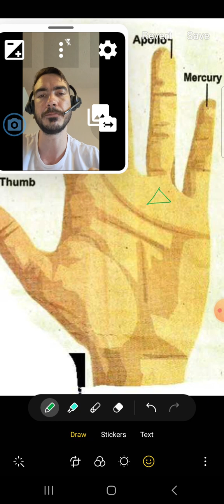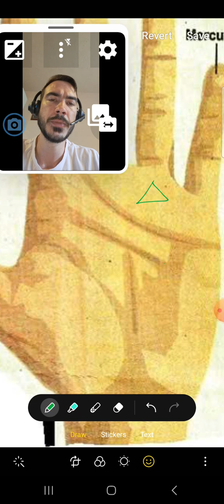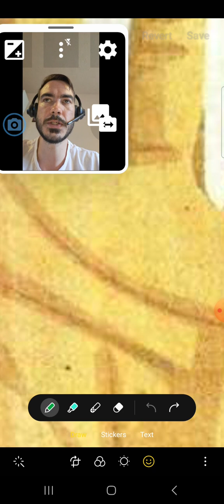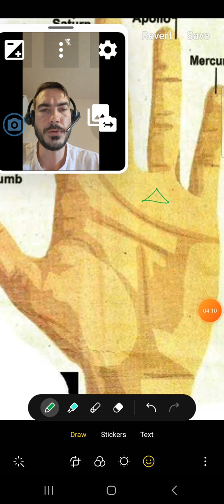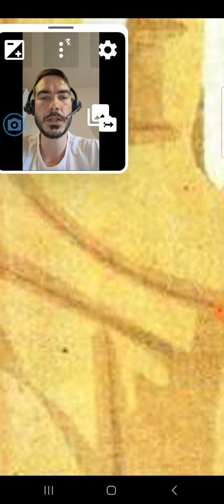RARE SIGNS IN PALMISTRY: TRIANGLE ON APOLLO MOUNT (SUN MOUNT)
A triangle found on the mount of Apollo or the sun mount as it is sometimes referred to is rare and a fortunate sign. Triangles are karmically supportive and fortunate wherever they appear on the palm.

This rare sign creates creative and artistic awareness, enables a person to make a living through through. Creates the possibility to gain fame and fortune and work in the public eye.
If found on the left hand creates mental astuteness and if found in the right palm, success and happiness through working in a creative field and utilising these artistic skills and awareness.
Designers, artists and gifted landscapers may have this sign.
What are your thoughts on this palm reading?

piscespalmist.com and book a reading with me.

but please note that I am no longer taking on free readings!